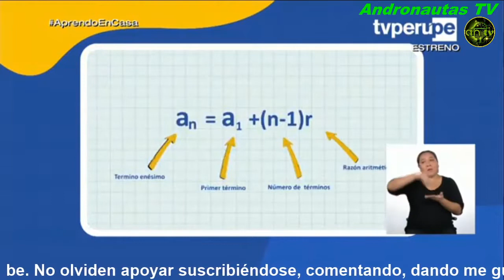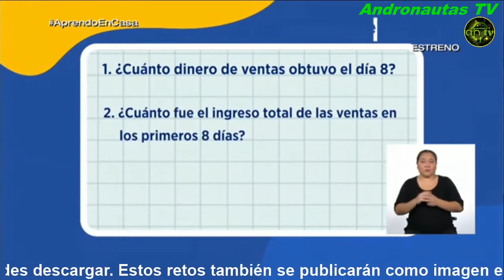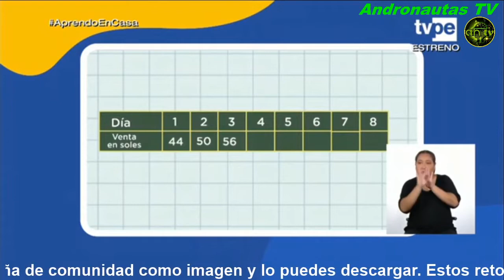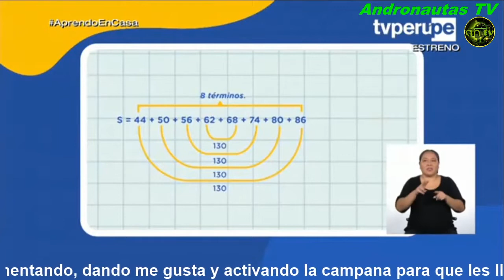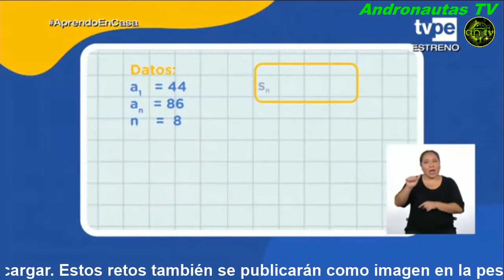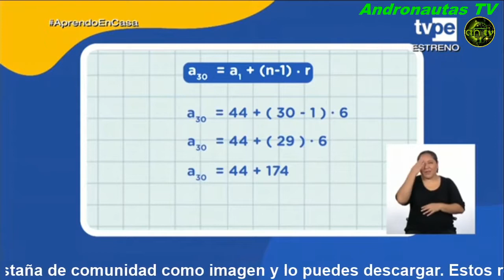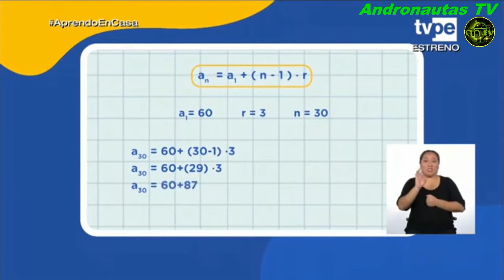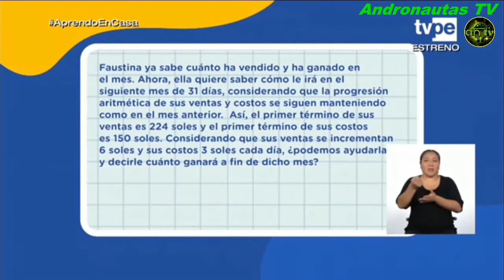APRENDO EN CASA 👨🏻 🏫 JUEVES 14 DE MAYO SECUNDARIA 2 MATEMÁTICA TV PERÚ